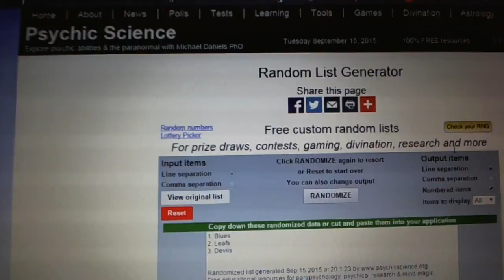C&C #5220 Multi Randoms